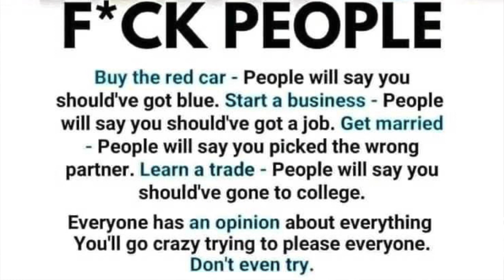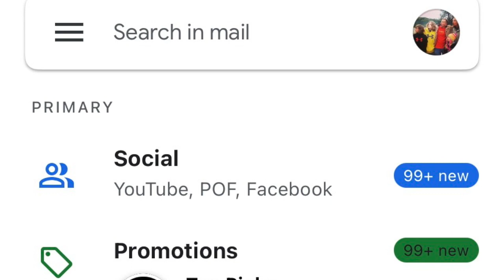How I spent my 45th Birthday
In this video I talk about how I spent my 45th birthday... sober and in the gym with the boys. Thanks for all of the birthday wishes!
Cthulhu and Ouija mugs from Romany Rose Pottery